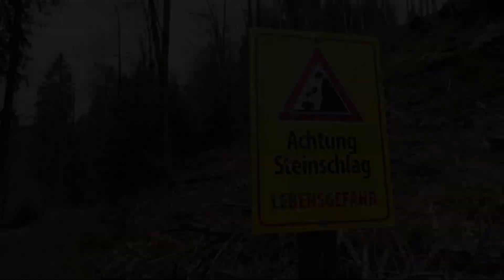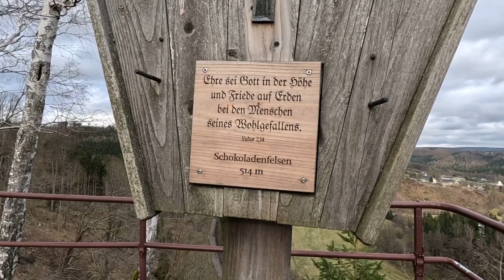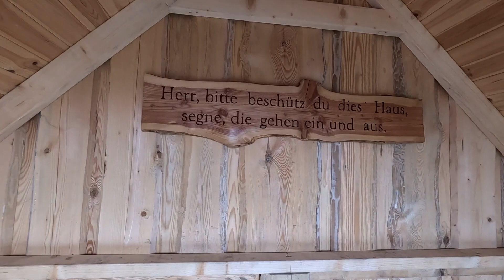Mystischer Schokoladenfelsen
Wandern im Erzgebirge